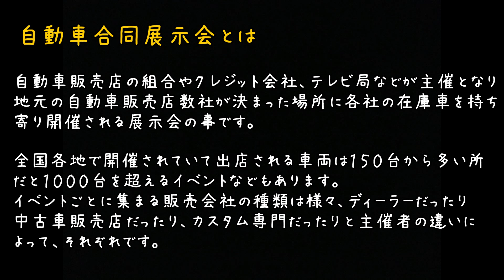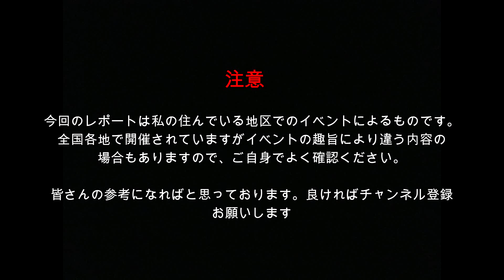【中古車合同展示会ってどう？】メリットとデメリットを検証レポート お得？損？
３月の決算期ということもあり全国各地で自動車販売店のイベントのチラシや宣伝が毎週のように入ってきます。

そこで今回は、全国的に開催されている自動車販売会社の合同展示会（販売店数社が展示車両を持ち合うイベント）に潜入しお得なのか？損？なのかをレポートして行きたいと思います。

合同展示会には新車、中古車の販売店の他にもタイヤメーカーやクレジット会社、B級グルメの縁日などが併設されている場合もあるようです。今回も岩手県一関市にあるコロッケ専門店が出店しておりました。

モーターショーなども良いですが車好きとしては実際に走っている車たちをまじかで見れるのは嬉しいですね！！